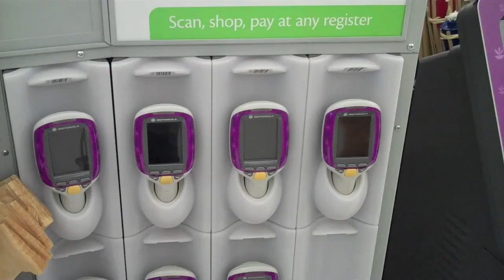The Man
Ain't it so?

PS. This was shot in early july :)